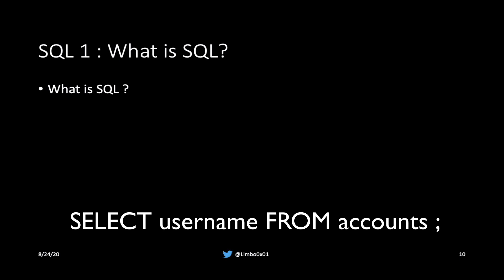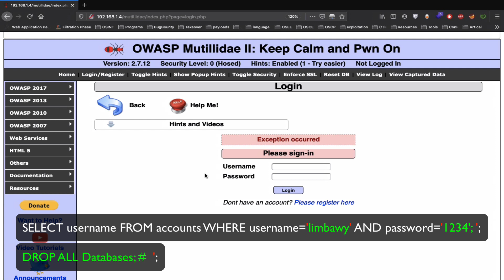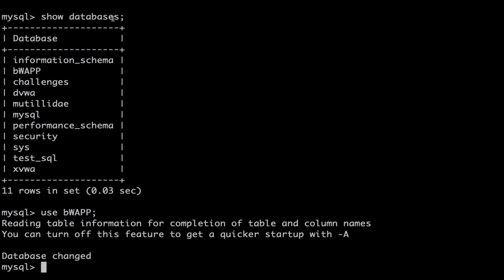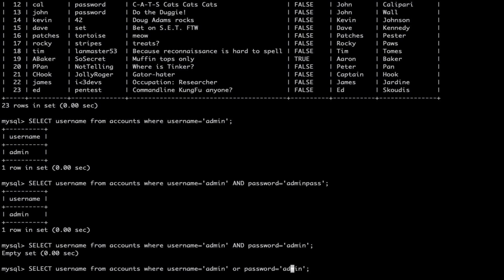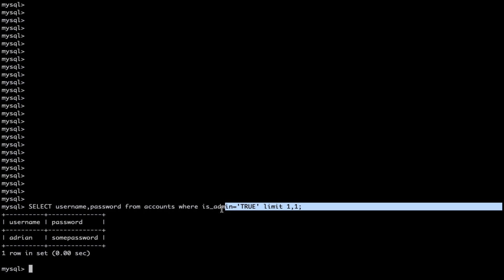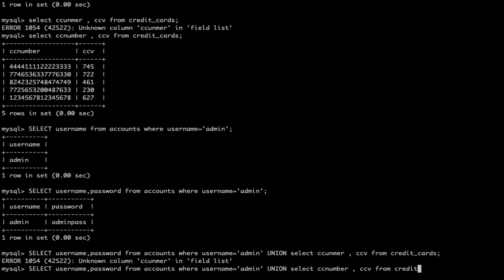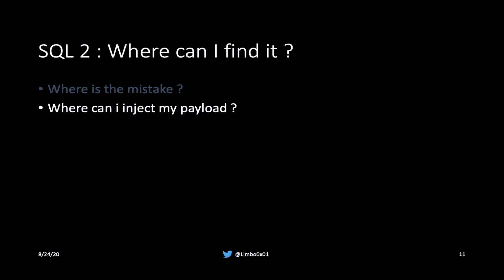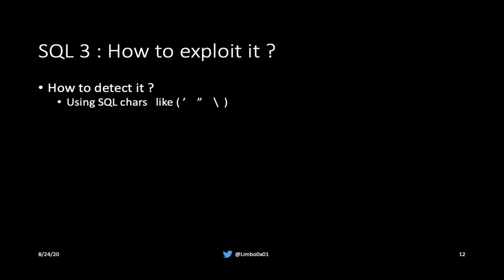36 Introduction to SQL injection - OSCP | Offensive Security Certified Professional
What is SQL injection / How dangerous is it  ?
Some SQL basics and performing  queries

00:00 Intro
00:45 what is SQL ?
01:27 example of SQL injection
03:20 What is CVE ?
05:19 SQL statements example
11:12 What is union and how to use it?
15:13 where to inject your payload ?
17:18 How to detect it ?